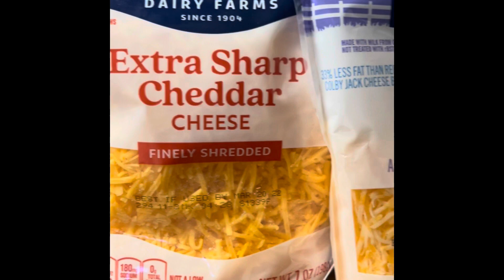4 Cheese Blackened Chicken Spaghetti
Blackened Seasoning
Chicken Breast
Cajun Seasoning
Salt
Pepper
Garlic Powder
Onion Powder
Parsley
1/2 block cream cheese

I used 1/2 cup each of these cheese
Pepper Jack
Colby Jack
Extra Sharp Cheddar

 I also used one block of Velveeta pre wrapped melts.

2 Cans Fire Roasted Rotel, Or regular
1 Can Cream Of Mushroom
1 Pack Spaghetti Noodles
Olive oil
1 Tbsp butter

1 pint heavy whipping cream, but this depends on how much you’re making! The more you use the more sauce you’ll make. This was enough to feed 5 and fill them up.